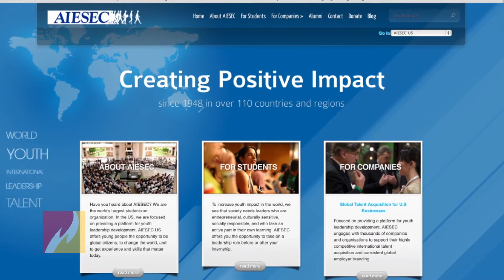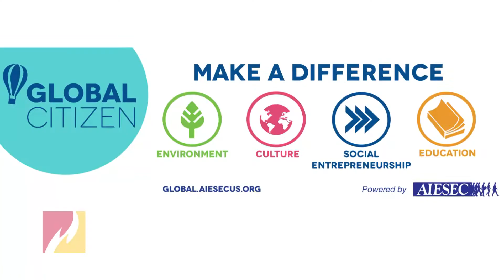Aiesec at Ferris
The College of Business is spearheading a globalization movement at Ferris State University. As part of this effort, a new student organization will be coming to Ferris next semester.